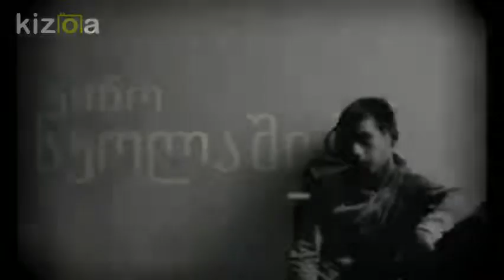Kizoa Movie - Video - Slideshow Maker: Copy of No title